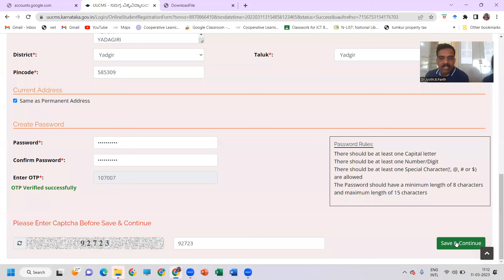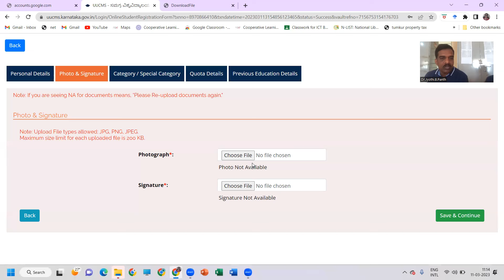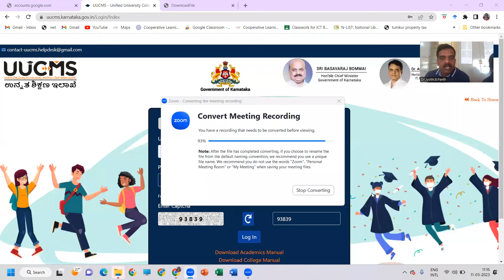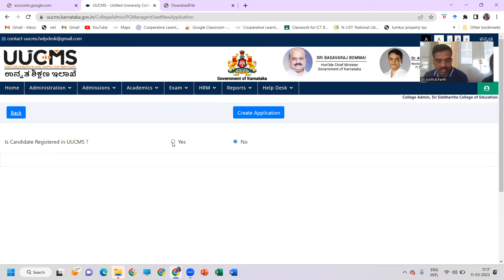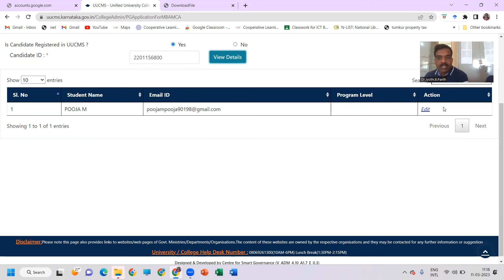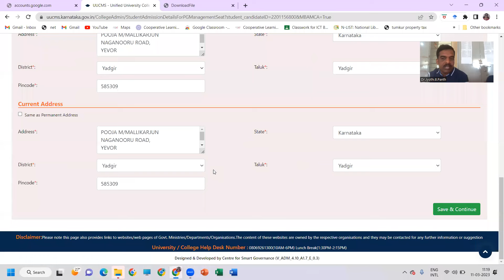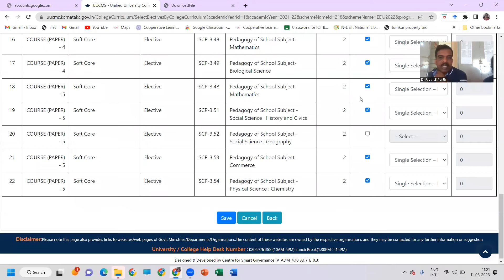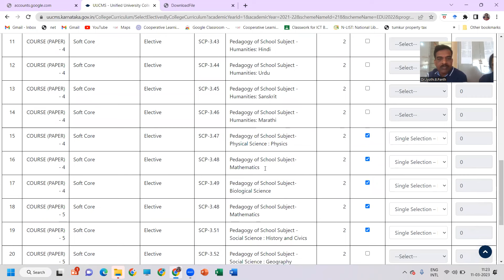UUCMS 1ST SEM STUDENT REGISTRATION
B.Ed. Tumkur University- First  Semester- First Step